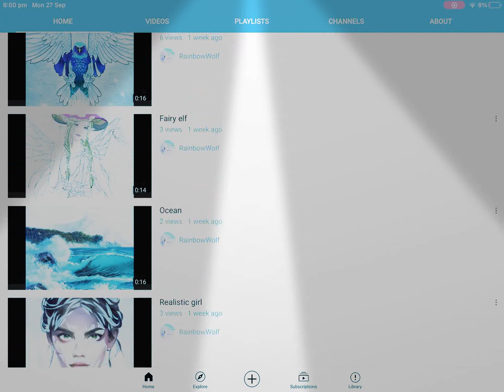Can I get to 10 subs by the end of the year?